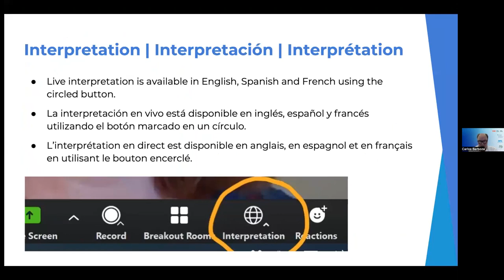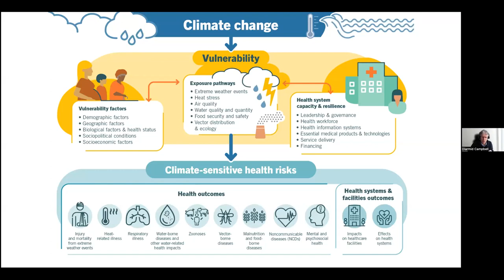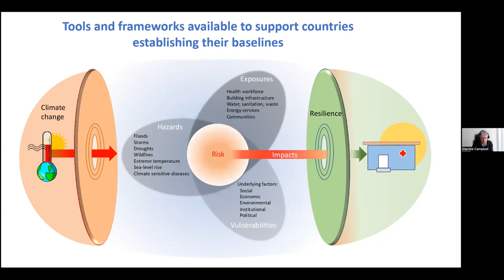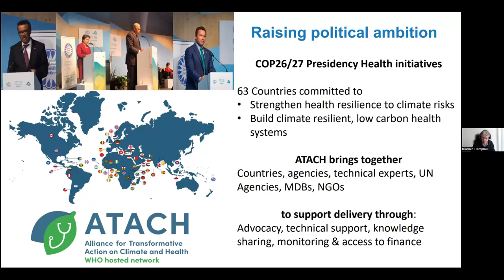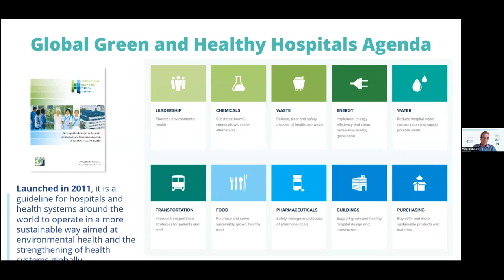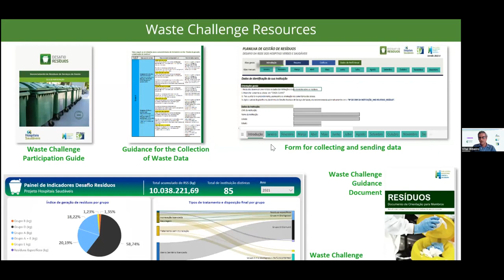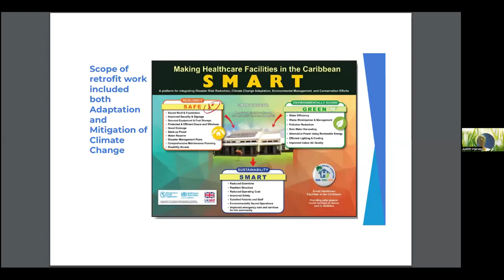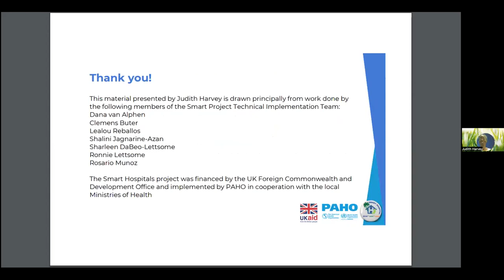3) Évaluation des risques et des opportunités d’adaptation et de renforcement de la résilience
Systèmes de santé panaméricains résilients face au climat

3) Les établissements de santé: Évaluation des risques et des opportunités d’adaptation et de renforcement de la résilience

Présentatrices:

Diarmid Campbell-Lendrum, chef de l'unité "Changement climatique et santé", siège de l'OMS
Vital Ribeiro, Président du conseil d'administration de l'ONG Healthy Hospitals Project et architecte à la division de l'environnement du secrétariat à la santé de l'État de São Paulo
Judith Harvey, PhD, consultante technique, projet de l'OPS "Smart Healthcare Facilities in the Caribbean"

L'interprétation française de l'événement a servi à faciliter la communication et ne constitue pas un enregistrement authentique ou littéral de ce qui a été prononcé. L'interprétation simultanée qui s'entend en dehors du moment de l'énonciation est un bien improvisé et intangible qui n'a de sens qu'à un certain moment et dans un contexte précis. Seul le discours original est authentique et, par conséquent, la version définitive de ce qui a été rapporté.